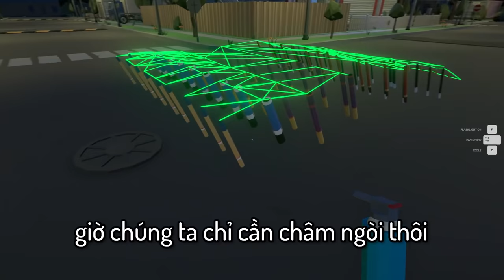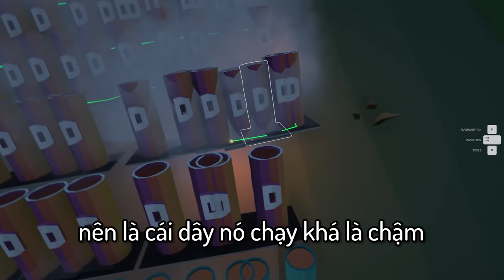TÔI ĐÃ ĐỐT 1000 PHÁO HOA trong Firework Mania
không khí TẾT vẫn còn trong tôi ae ạ!